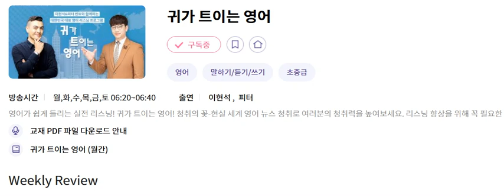귀트영 20241116 Weekly Review